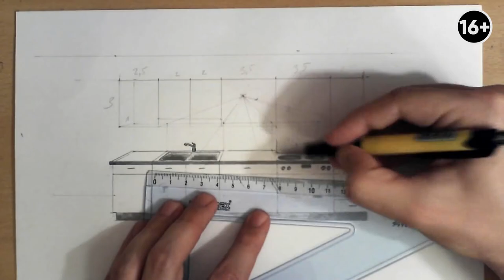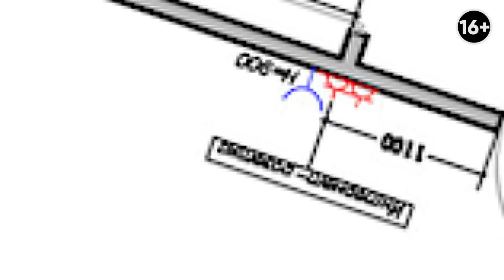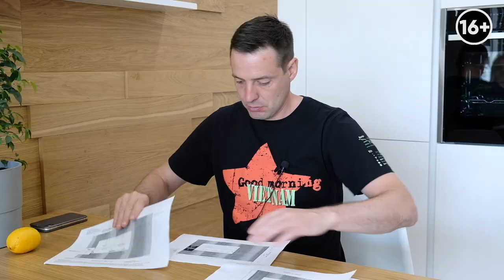Как расставлять розетки на кухне? Как избежать проблем с гарнитуром? Дизайн интерьера кухни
Сегодня поговорим о том, как правильно заказывать кухню и как избежать проблем с гарнитуром? Также, наш специалист объяснит, почему важно спланировать расстановку розеток на кухне, перед тем как отдавать дизайн интерьера кухни строителям в работу.

Оптимальная схема, как правильно заказывать кухонный гарнитур в салоне, учитывая расположение розеток:
1. Сначала создается дизайн-проект.
2. алее  —  план расстановки мебели.
3. Третий этап — прорисовка внешнего вида кухни.
4. После утверждения этого дизайн-проекта, идем к изготовителю кухни ДО того, как начался ремонт.
5. Мебельщик нарисует несколько схем с учетом материалов, размеров, расстановки розеток и фурнитуры.
6. Далее, выбираем технику.
5. Только после этого отдаем весь дизайн-проект строителям.

Если вы будете соблюдать эту последовательность, тогда наверняка избежите дополнительной переделки ремонта и расходов на это. Нужно изначально делать все правильно, чтобы процесс ремонта прошел быстро и без непредвиденных трат.